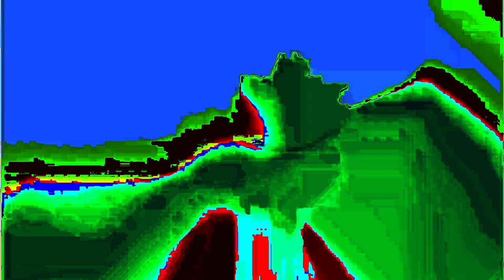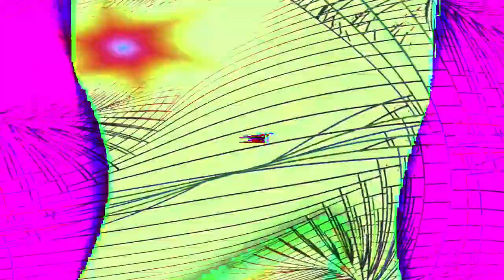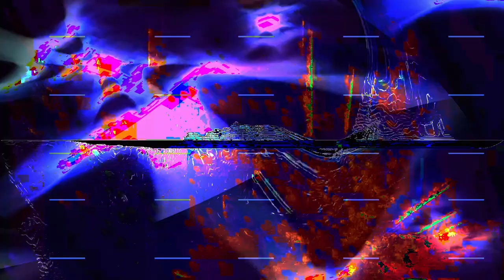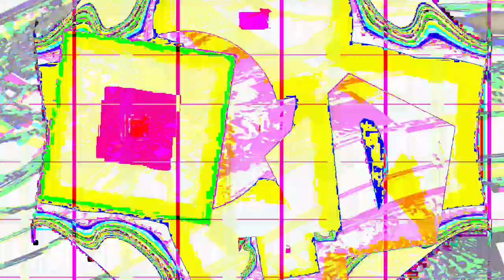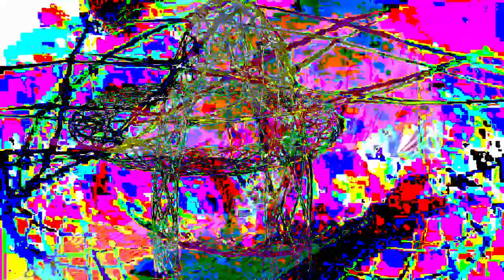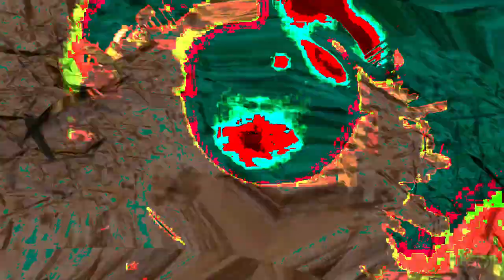[EPILEPSY WARNING] Movie 24 02 05 16h22m53s